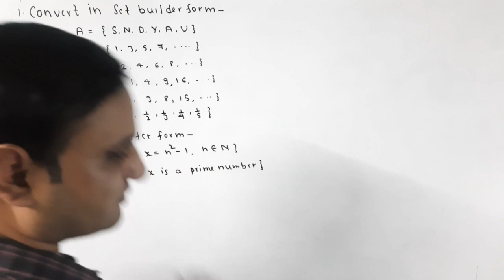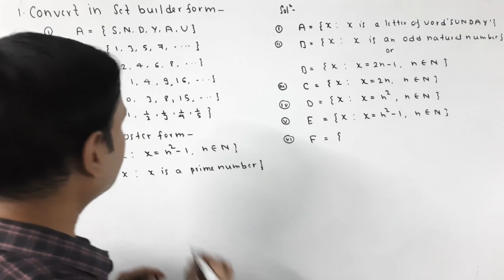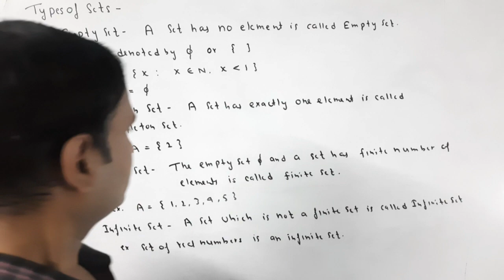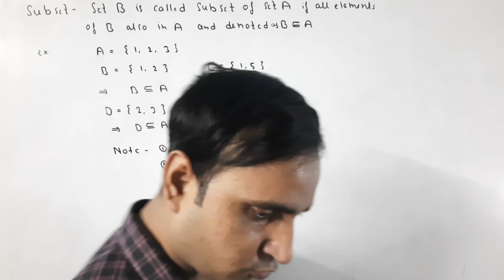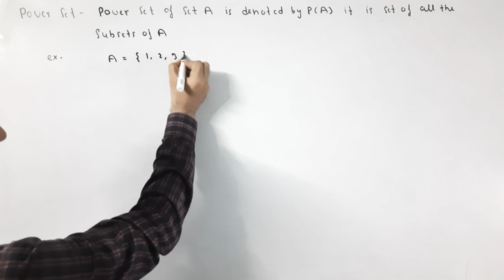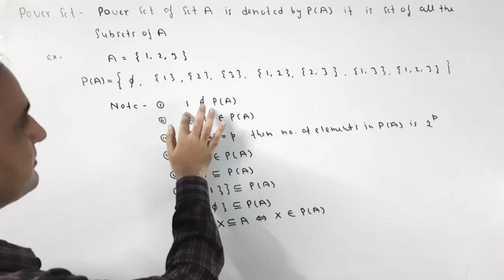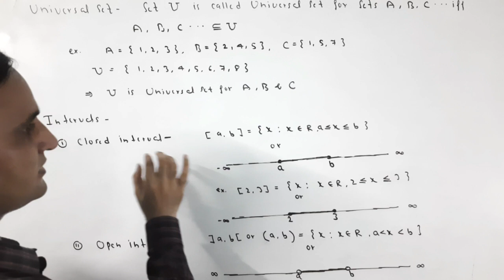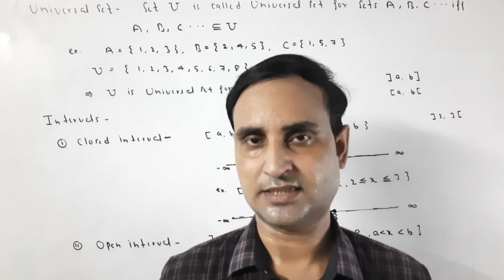Sets,Set,Sammuchchay,Types of sets,Samuchchay ke prakar,Subsets,Power set,Universal set,Intervals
In this vedio you know about type of sets,Empty set,Singleton set,finite set,infinite set,power set,Universal set,intervals,subsets etc.is video me aap samuchchay ke prakar ke bare me jan payenge,rikt samuchchay,upsamuchchay ke bare me jan payenge